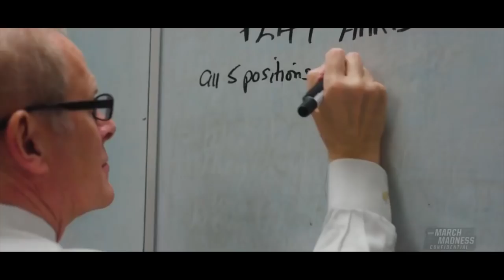Michigan Basketball: How Sweet It Is!! (Sweet 16 Hype Video 2019)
Michigan is back in the sweet 16 for its third consecutive year and  takes on the Texas Tech Red Raiders winnder goes on to the Elite 8.                                                                              Video used- Ty Rogers, TBS, CBS, March Madness BTN, ABC, ESPN, Fox, BTN The Journey, Spartan Athletics, Michigan Athletics. Music used- Really Slow Motion- Carved Of Stone